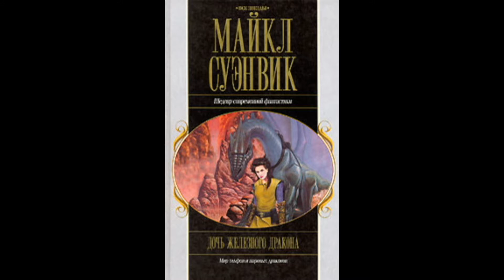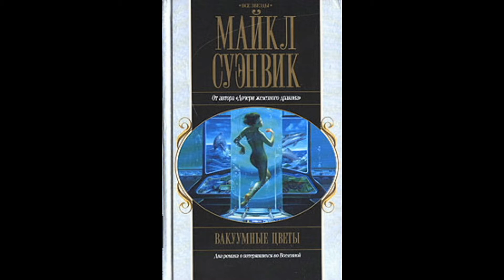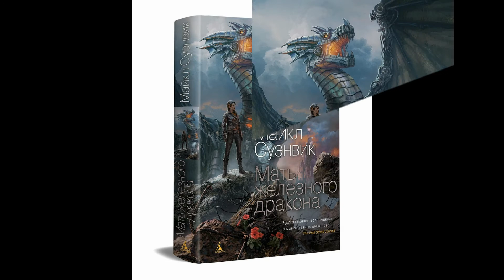Майкл Суэнвик-Мать Железного Дракона-Новинки Фантастики и Фэнтези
Мать Железного Дракона-
Мастер оригинальной фантастики Майкл Суэнвик в третий раз возвращается в мир технофэнтези, где владеющие магией эльфы соседствуют с железными драконами. Сюжетно книги серии никак не связаны. Героиню романа Кейтлин, молодого пилота разумного механического дракона, ложно обвиняют в убийстве. Кейтлин вынуждена скрываться в полном экзотических существ мегаполисе, надеясь отыскать там свидетеля, чьи показания смогут вернуть ей доброе имя. Однако девушка не подозревает, что события, в которые она втянута, изменят мир навсегда…
Издательство Азбука 2020
Звезды Новой Фэнтези
Новинки Фантастики и Фэнтези

Майкл Суэнвик. Романы
  1985   In the Drift
  1987   Вакуумные цветы / Vacuum Flowers
  1991   Путь Прилива / Stations of the Tide
  1993   Дочь железного дракона / The Iron Dragon's Daughter
  1997   Джек/Фауст / Jack Faust
  2002   Кости земли / Bones of the Earth
  2008   Драконы Вавилона / The Dragons of Babel
  2011   Танцы с медведями / Dancing With Bears
  2015   Полёт феникса / Chasing the Phoenix
  2019   The Iron Dragon's Mother
  2020   City Under the Stars // Соавтор: Гарднер Дозуа

Новинки фантастики 2020
Фантастика 2020
Русские Книги
Лукьяненко
Стругацкие
Хобб
Аберкромби